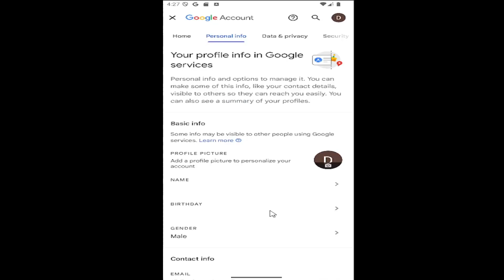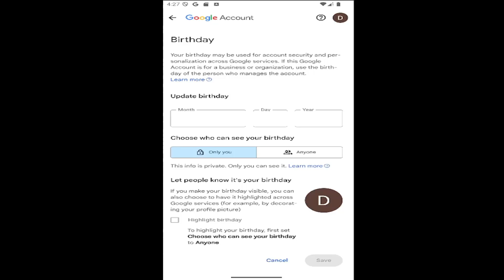How to Hide Your Birthday on Your Google Account [Guide]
This guide explains how to hide your birthday on your Google account for those who prefer not to share this personal information. Users can follow the steps to navigate through their Google account settings and adjust privacy options, ensuring that their birthdate is not visible to others. The tutorial also covers how to limit who can see your birthday across Google services like Gmail and Google+ (if still applicable). By following these instructions, users can maintain their privacy while keeping their Google account settings up to date.

Issues addressed in this tutorial:
how to change your birthday on a google account
how to change your birthday on your google account
how to delete your birthday on google
how do you change your birthday on a google account
change your birthday on your google account
can i edit my birthday on google account
edit birthday on google account